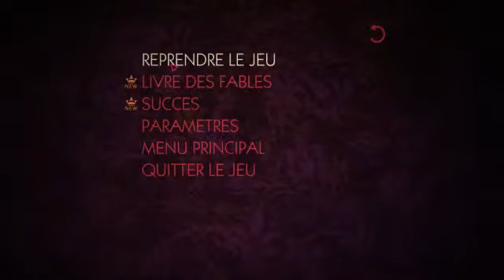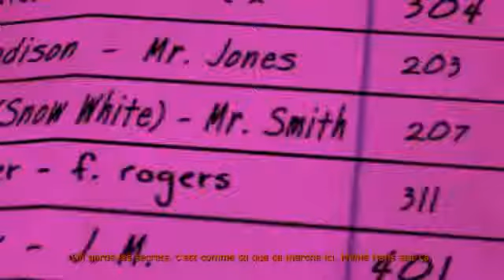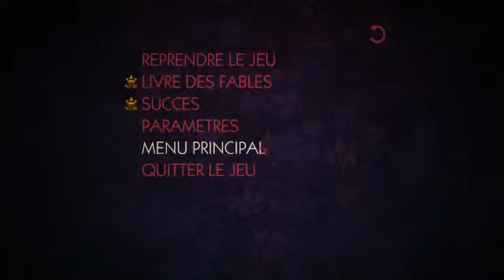[FR] The Wolf Among US Ep2 Parti 2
The Wolf Among Us est un jeu de point and click sur PC, adapté de la bande dessinée Fables, dans laquelle les personnages des contes traditionnels s'unissent face à un ennemi surpuissant. Le joueur incarne Bigby, le grand méchant loup, qui est désormais shérif et doit protéger les autres Fables.